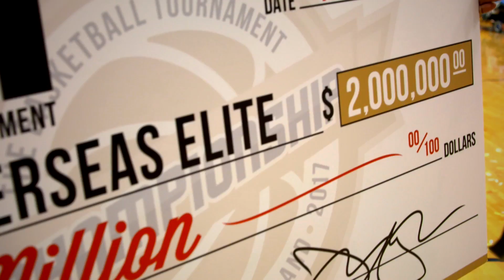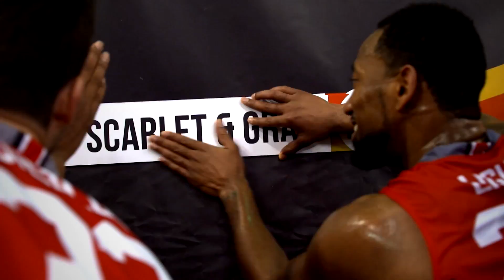What is TBT All About?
TBT features 72 teams of top professional, college alumni, and international basketball players competing in a single-elimination 5-on-5 tournament for a winner-take-all $2 Million prize. All 72 games will air on ESPN networks beginning Friday, June 29, culminating with the championship game on Friday, August 3 live at 9:00 pm ET on ESPN. Regional competitions will be hosted in Richmond (July 13-15), Los Angeles (July 13-15), Brooklyn (July 20-22) and Colombus (July 20-22), with the semifinals and championship game in Baltimore (August 2-3).